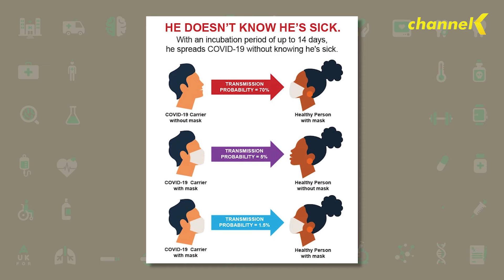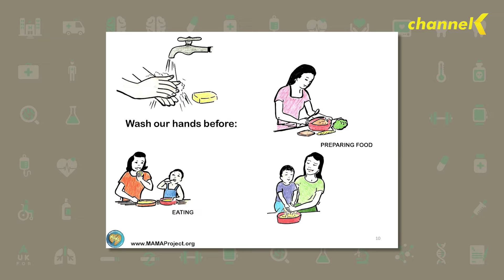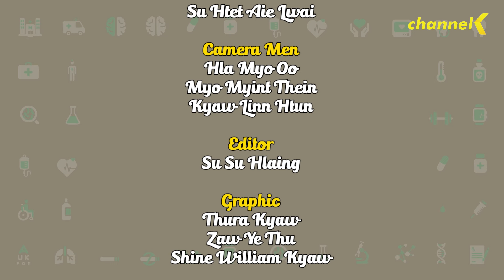ကျန်းမာရေးကိုဂရုစိုက်ကြစို့ - အပိုင်း (၄) Mask တပ်ခြင်း၊လက်ဆေးခြင်း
Mask တပ်ခြင်း၊လက်ဆေးခြင်းကြောင့် ရရှိလာမယ့် ကျန်းမာရေးအကျိုးကျေးဇူးများနှင့်ပတ်သတ်တဲ့ အကြောင်းအရာတွေကို အဆုတ်နဲ့ရင်ခေါင်းပိုင်းဆိုင်ရာအထူးကု ဆရာမကြီး ပါမောက္ခဒေါက်တာရတနာကျော်နဲ့အတူ မေးမြန်းတင်ဆက်ပေးထားပါတယ်။